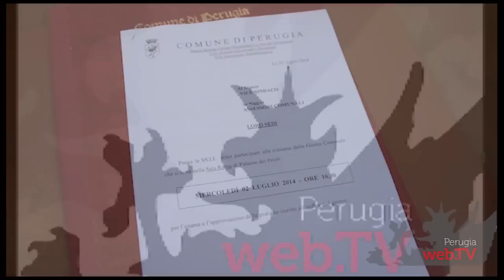Telegiornale del 2 luglio 2014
Nella prima seduta della nuova giunta i primi provvedimenti riducono i costi della politica